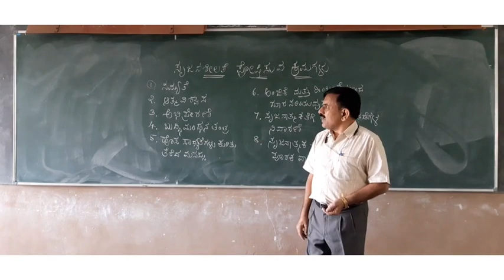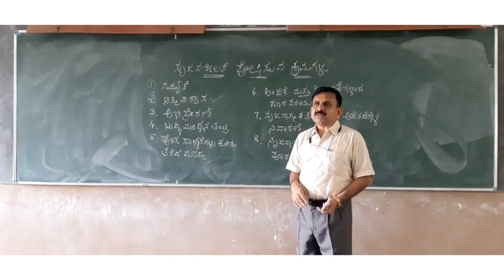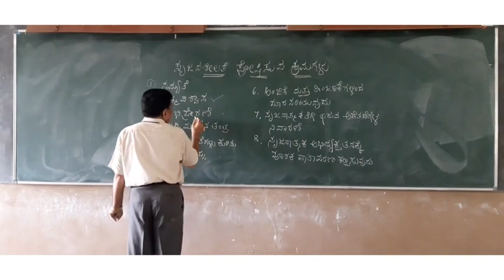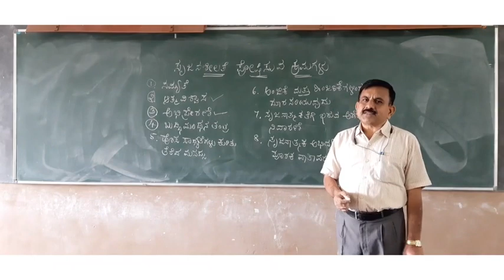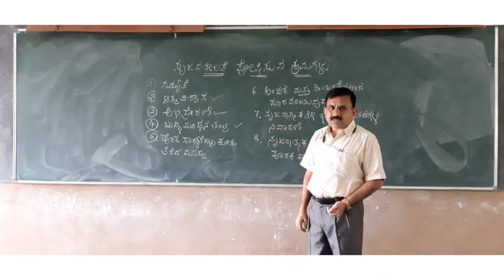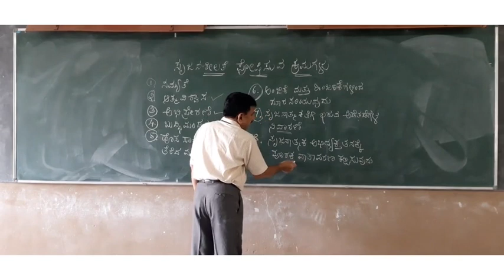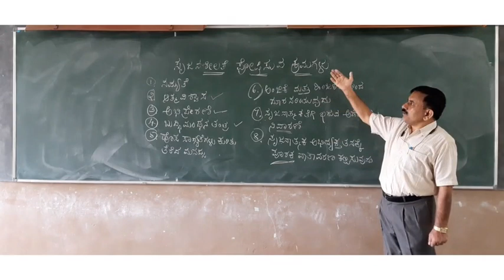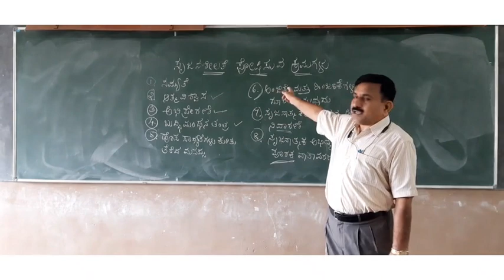PU 2 EDUCATION CH-2 PART 7